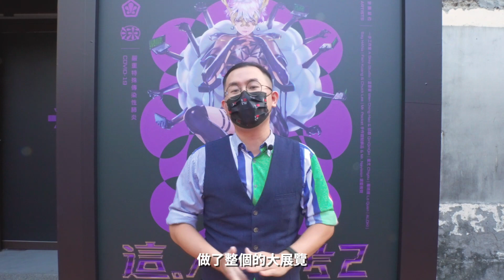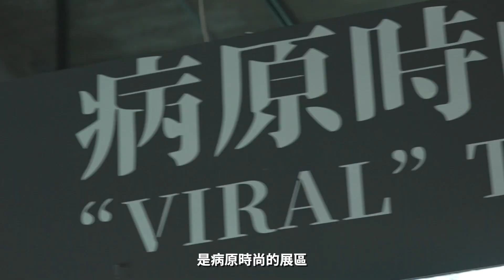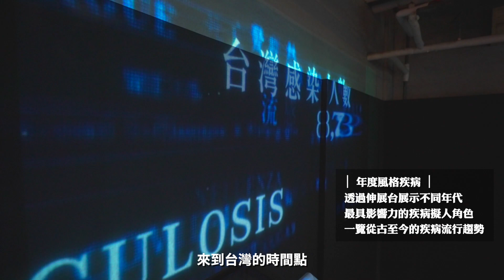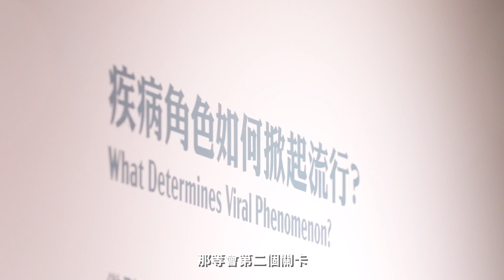駁二動漫倉庫【這。不會考2：疾病擬人展】：@taiwancdc 阿中部長來開箱！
／／／ 這。不會考 ✖️ 疾病擬人 ／／／
跟著阿中部長一起來開箱展覽❗️ ☆٩(｡•ω‹｡)و

😳服裝參考三斑家蚊、環紋家蚊、白頭家蚊的羽翼設計部長就猜得出角色是日本腦炎！？
😳原來霍亂在台灣流行的時候，部長才國小三年級！？

更多你不知道的疾病介紹都在「這。不會考2: 疾病擬人展」！阿中部長都來了，你怎麼還不來～？

◤ 這。不會考2：疾病擬人展◢
▩ 日期：2021/10/8(五)－2022/2/6(日)
▩ 地點：駁二大義區C7動漫倉庫
▩ 主辦單位：高雄市政府文化局、駁二藝術特區
▩ 策展單位：WOCA 駁二當代館
▩ 特別感謝：@taiwancdc
▩ 合作Coser：荒天墨(吳垠)、逆海熊(陳宣辰)